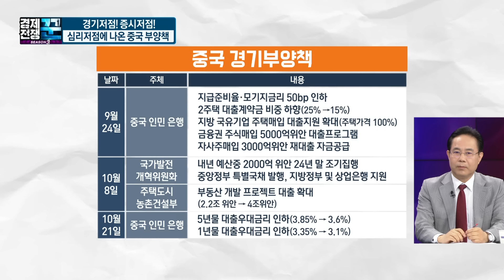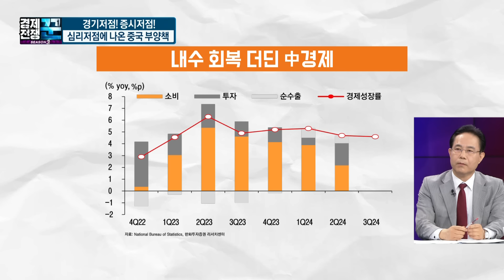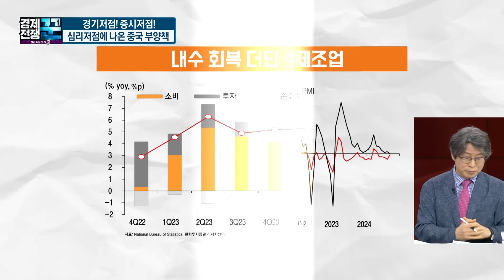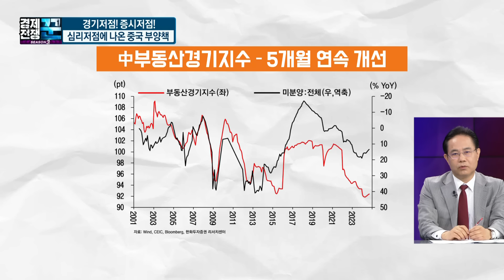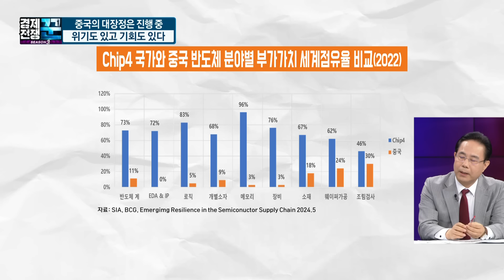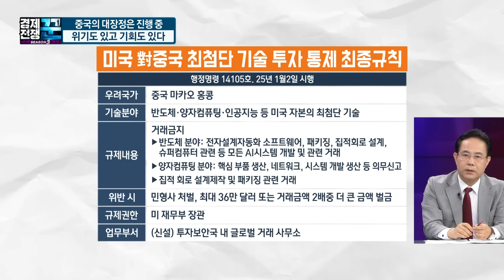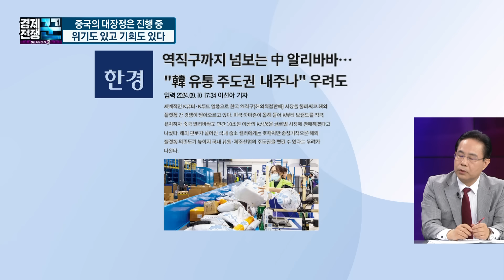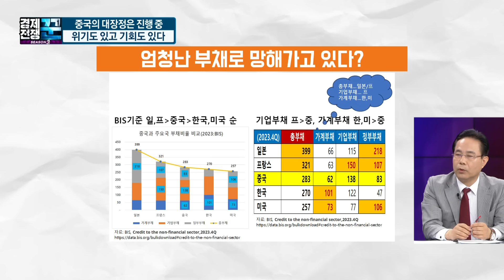중국의 경기부양책 분석, 중국발 쇼크 대비해야 하나? 부양책만큼 산업 경쟁력에도 힘쓰는 중국, 위협받는 한국, 기회의 장이 열리나? / 경제전쟁 꾼 / 전병서 / 정유신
[경제전쟁 꾼]
금요일 오후 6시 본방송 / 토요일 00시 재방송